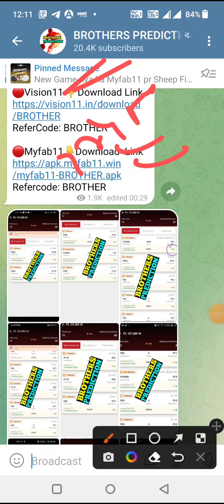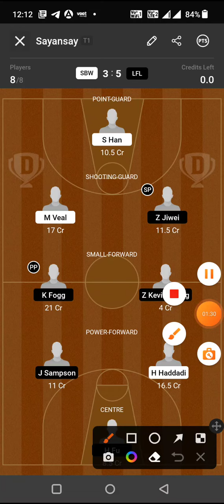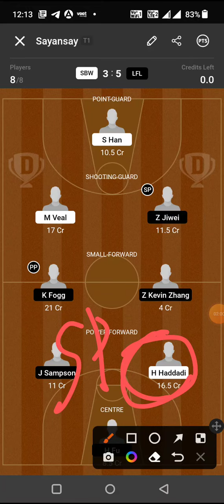SBW vs LFL BASKETBALL DREAM11 TEAM PREDICTION TODAY MATCH | CBA BASKETBALL DREAM11 TEAM